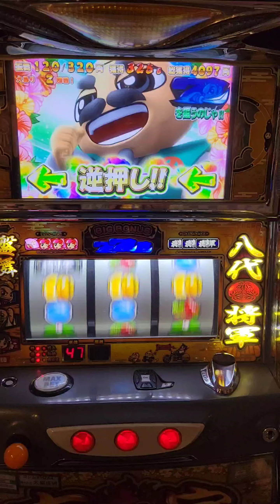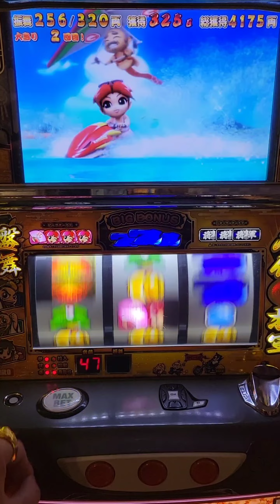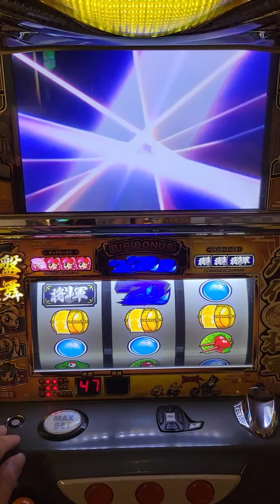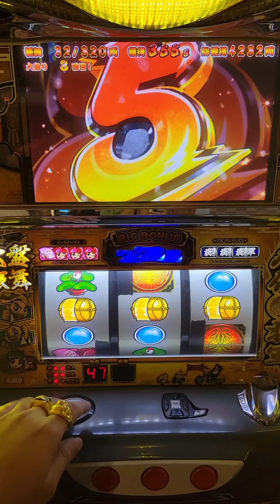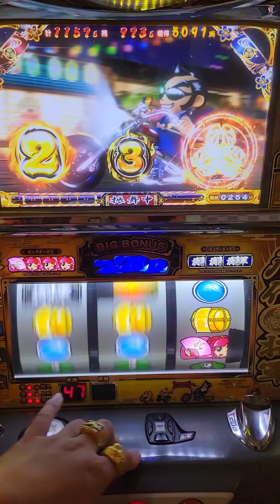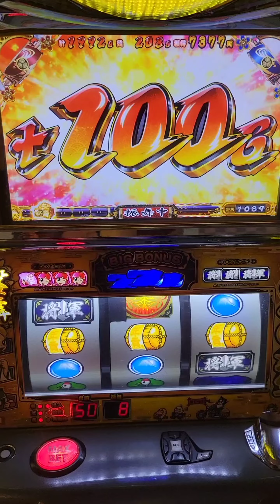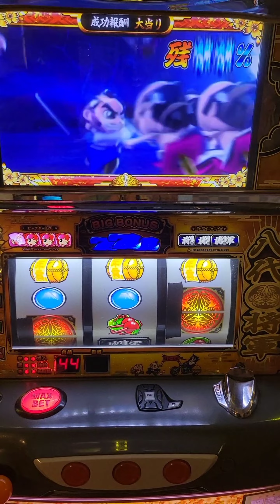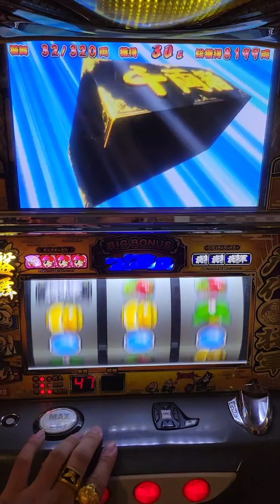吉宗-極 台灣Slot 萬枚的軌跡後續 志氣可嘉實戰 穿褲穿起來!?（病毒退散啦）